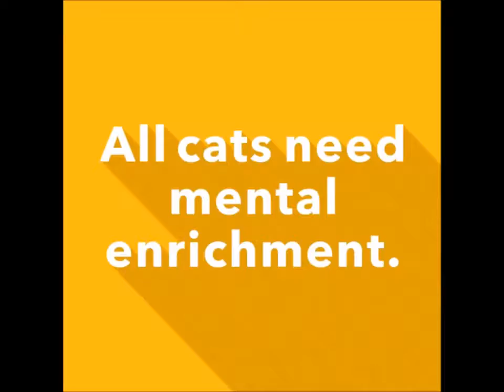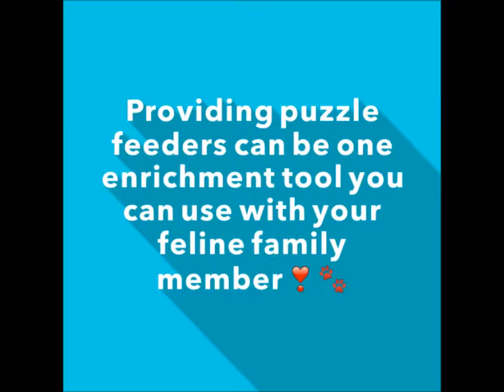Slow Maze Feeder for Food-Frenzied Felines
Are you still feeding your feline out of a boring old food bowl❔❔ We suggest considering using a "puzzle" feeder!
WHY: Cats are not dogs. Cats are cats. They have very species-specific needs. One of those needs is a desire to *work* for their food. It's an innate hunting behavior in cats, but this opportunity is missing in most homes.  When we plop their food down into a food dish we are missing an opportunity to ENRICH them❕
Puzzle feeders, such as this slow feed Maze Bowl, are designed for cats. It is a very easy way to provide mental enrichment ❣
Enrichment is a vital component for all felines.🐾
Enrichment:
▶️reduces stress
▶️promotes natural behaviors
▶️increases confidence
This feeding tool is also helpful for cats who gobble down their meals in seconds. Encouraging cats to slow down while eating not only helps with digestion, but it helps the other cats in your home to eat in peace (while the food frenzied feline is busy at his/her puzzle feeder). ••• So the next time you go to feed your cat/if you want to improve the life of your feline, consider a puzzle feeder❣
NOTE: Cats who are sensitive to Whisker Stress might not use this puzzle feeder.